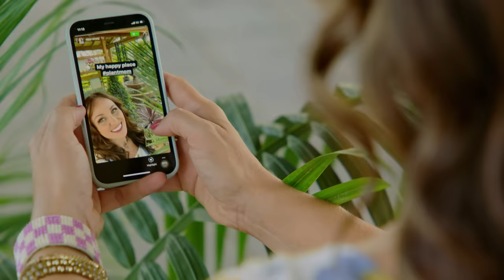El Jardín Del Amor (2022) | Doblado al Español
La arquitecta paisajista Evie ha encontrado la horma de su zapato en su nuevo cliente, el testarudo arqueólogo Ryan, pero sus hijas adoran a Evie, y pronto se encuentra como víctima involuntaria de la "Operación Cultivar una Novia". Mientras las chicas ejecutan sus mejores planes para atrapar a los padres, Evie llega a conocer una nueva faceta de Ryan, y se encuentra dividida entre su ex novio Mark y este apuesto padre soltero.

Reparto:
Jennifer Bonner
Britton Webb

¡Permanece atento a nuestro canal Movie Surf para ver películas diferentes y emocionantes!